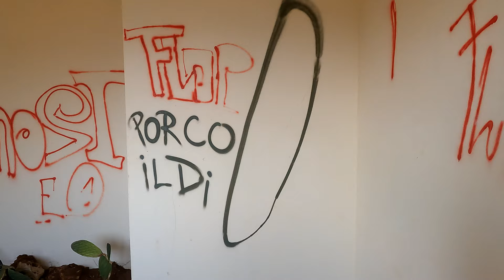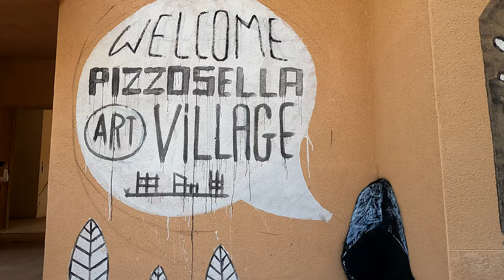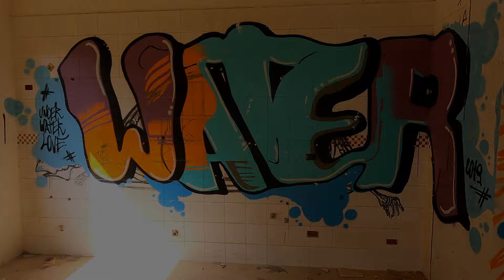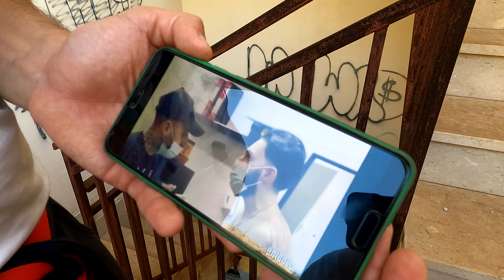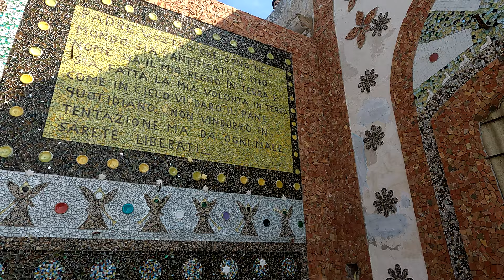Nankurunaisa - Pizzo Sella Art Village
Pizzo Sella art Village e casa dell'eremita